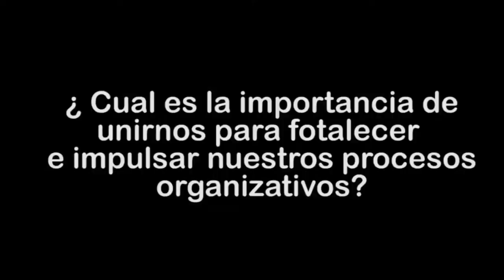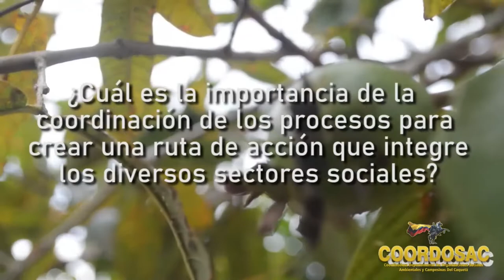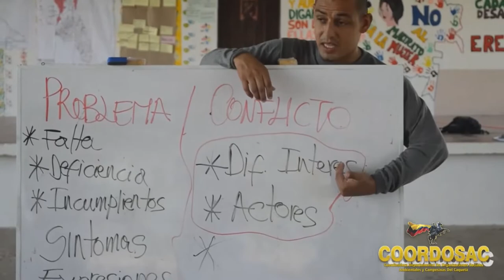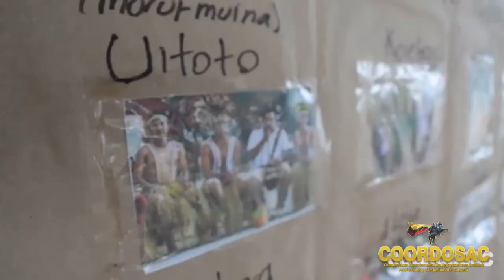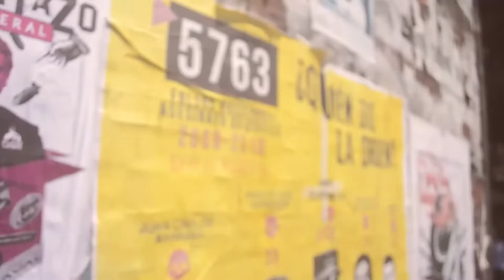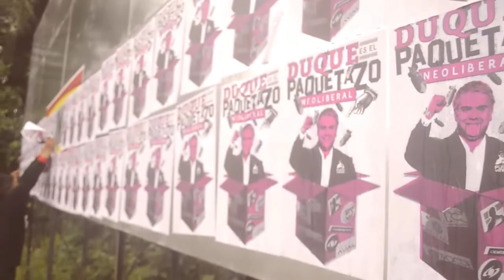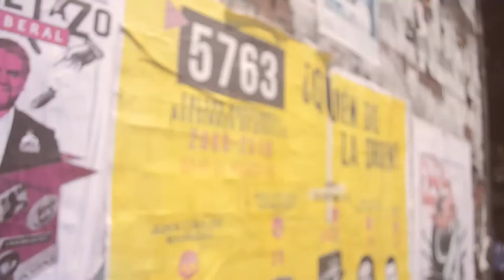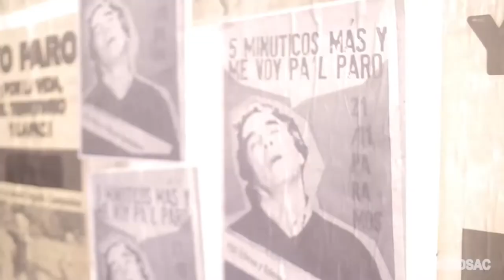Autogovernos e a luta contra a mercantilização da vida e a modernidade colonial (PT)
Autogovernos e a luta contra a mercantilização da vida e a modernidade colonial, novos modos de viver (PT)